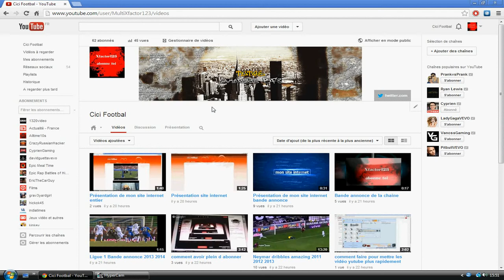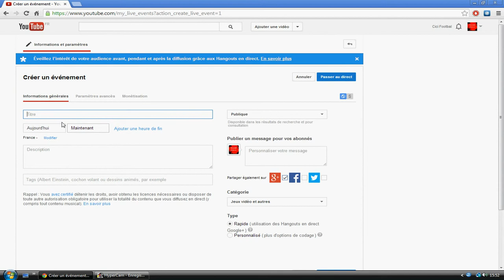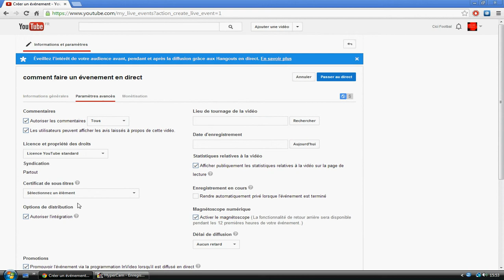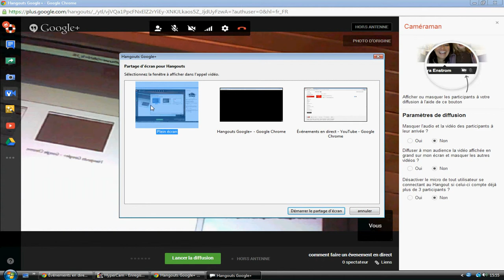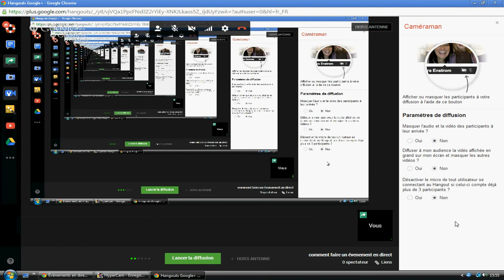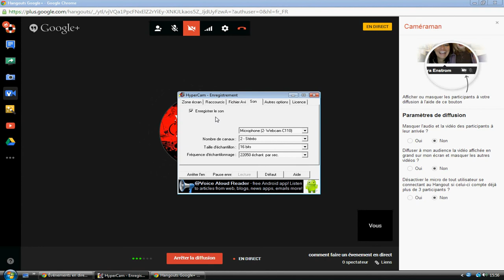Comment créer un évènement en direct